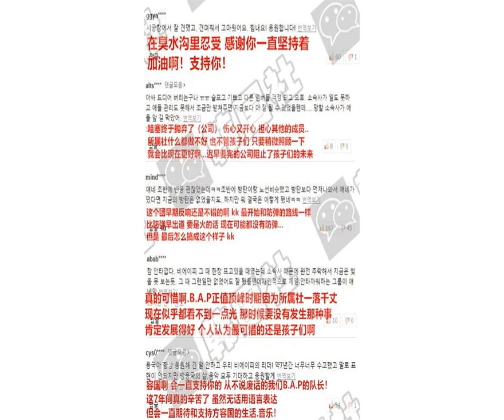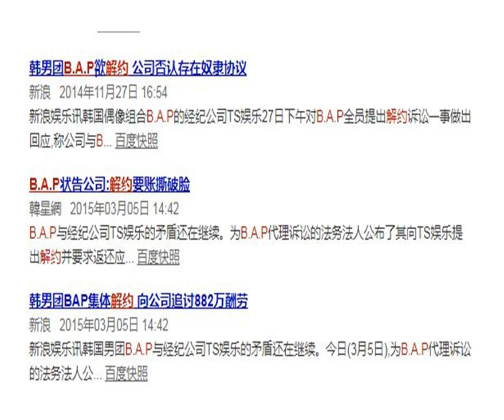决心退队！大势男团idol选择与公司诀别离开团队 网友：感谢你不在臭水沟里忍耐了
韩国男团B.A.P队长方容国昨日(23日)宣布合约到期不续约，确定退出团体，令粉丝是相当的震惊。

            　　据悉，昨日B.A.P所属经纪公司TS娱乐方面声明称，因为与B.A.P队长方容国的合约已于本月的19日正式到期。但是他并没有要续约的意愿，所以容国也将会退出B.A.P。不仅如此，经纪公司方面还强调，B.A.P将会继续以5人的团体形式活动。既定的行程也不会有任何的耽误，希望大家继续指导B.A.P。

            　　然而对于方容国离开B.A.P一事，粉丝不但没有伤心，反而对此还表示相当的痛快。

            　　事实上，关于B.A.P有人退出一事，在上月的时候成员们就已有了暗示。在上月的7.21日~22日，B.A.P在首尔举行演唱会时，成员力灿就在舞台上对着现场的观众说：“虽然还不确定，但今天这场演唱会可能是我们的最后一场演唱会了。”大贤也表示称：“B.A.P计划好的演唱会就到今天这场为止了